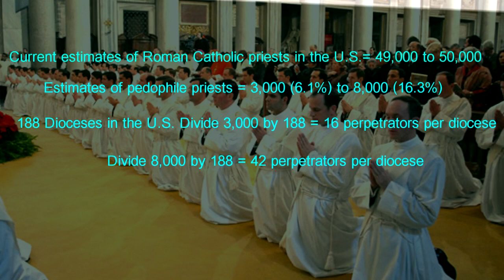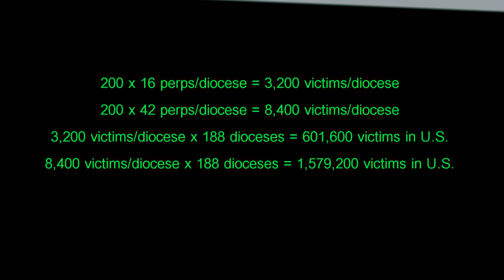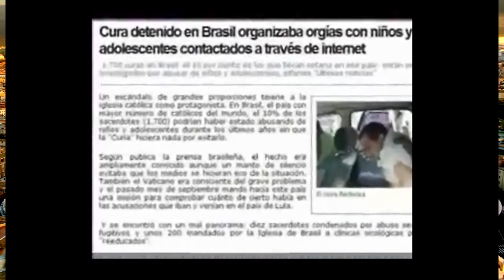Roman Catholic Church Pedophile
Benedict XIV (14) declared and made it canon law in the Roman Catholic church that all child molestation problems with priests should be handled "internally" and not allowed in the secular court system. Is this why Benedict XVI (16) when he was just Cardinal Ratzinger held the office that John Paul II set up to allow for "Pontifical secrecy" on every child molestation case from that day forward? John Paul II knew Ratzinger would work extra hard at keeping the problem secret because he had a personal interest in doing so as today's News reports about Ratzinger's role in all this proves. Worse yet, it has just been discovered by this ministry that the ancient Didache Documents shows the Roman church had this problem from the start. This is something Pagan Rome obviously passed onto Papal Rome! They have been molesting children their entire time on earth as a church! Yet the powers that be allow this to continue? Does this not prove the powers that be bow to Rome first and not vise-versa? That is prophetically sound! Praise the Lord. For this means their reign is about to end!